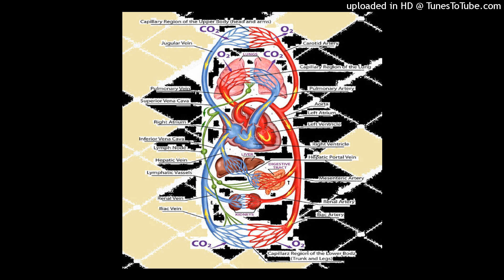tinnitus queen - pornogrind crescendo